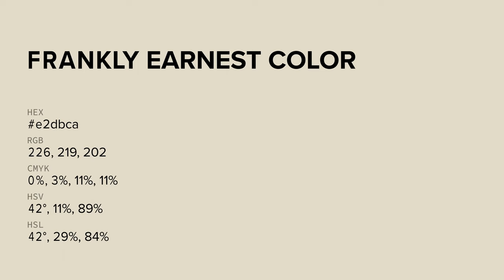Frankly Earnest color e2dbca hex color - Yellow color - Cool color e2dbca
What color is Frankly Earnest ? e2dbca hex color - Yellow color - Cool color e2dbca

Hex e2dbca Color Code is also known as Frankly Earnest color.

Hex e2dbca Color code in RGB color code model is created after adding 88.63% red color, 85.88% green color and 79.22% blue color.
Hex e2dbca Color code in CMYK color (process color) code model is generated after subtraction of 0% cyan, 3% magenta, 10% yellow and 11% black.